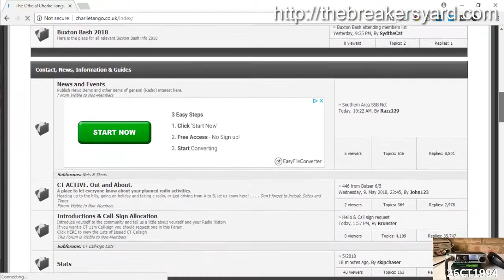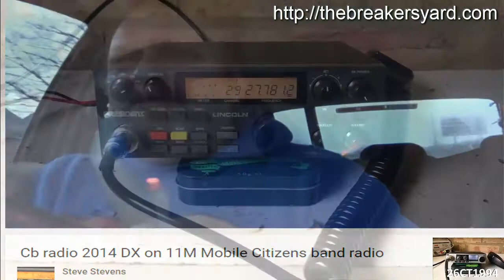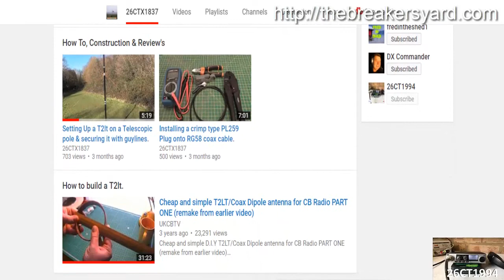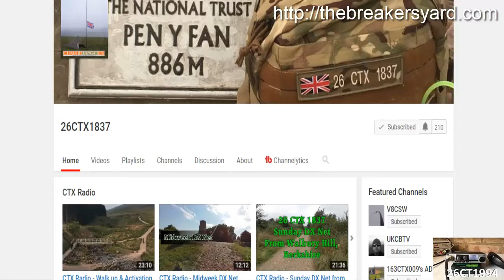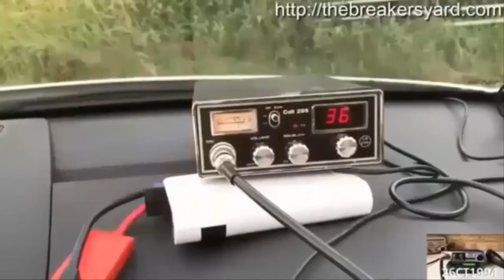T2LT Antenna by Stuart 26CTX1837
One of the lasting memories for me about the heyday of CB Radio when I was a young kid was the feeling of camaraderie from other people who you met both on the radio and face to face as part of the hobby.  Even back in the eighties I have memories of people only too willing to help each other out, offer advice and tips to those who had questions and the exchange of equipment and other bits and pieces that went on as part of the hobby.

When I got back into CB Radio a few years ago, I quickly started to realise that the same was still true today.  Before I bought any equipment I posted a number questions on the Charlie Tango forum and got a vast number of responses from other people on the forum offering thier advice, tips and experience in helping get set up again.

Even after I managed to get all the bits I needed and foolishly managed to blow up my first rig, it was someone else on YouTube who came back to me via messages to offer his help to me and let me know that he had spoken to a couple of his Radio buddies about getting hold of a replacement radio for me and was prepared to send it on to me completely free of charge which at the time completely blew me away.

It is rare these days that you come across other people that are prepared to spare thier time to help others out and rarer still that you would find people who would offer you either their time or something that they own without expecting anything back in return.

It seems to me that there is something to do with CB Radio that attracts the kind of person who has just this kind of character and more recently I've been surprised by a gift that was offered to me by another member of the Charlie Tango community.

To explain more, I got a message on Facebook earlier this week from a guy called Stuart who has the call sign CTX1837 who completely out of the blue contacted me to let me know that he had built a T2LT and was contacting me to ask for my address so he could send it on to me.

Now Stuart has his own YouTube channel and has been working to get more subscribers on his channel and one of the things he does to do this is offer giveaways on his channel from time to time.

Since he knows his away around a bit of coax his giveaways normally take the shape of his own T2LT antennas which he constructs himself and offers to his subscribers.  Well, he decided that even though I am already a subscriber to his channel and he knew from my own YouTube videos that I'm planning more trips out this summer to do a bit of portable CB Radio activations that he would me one of his handcrafted antennas, completely free of charge as a special gift to me since he already knows that I would make good use of it.